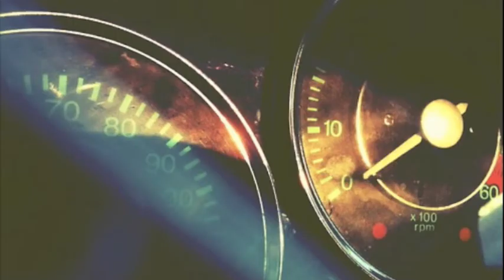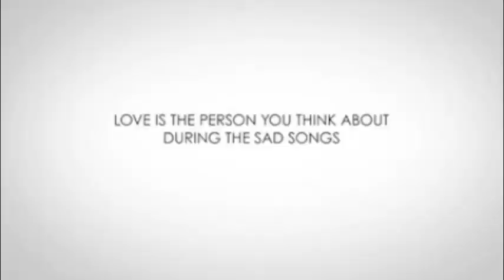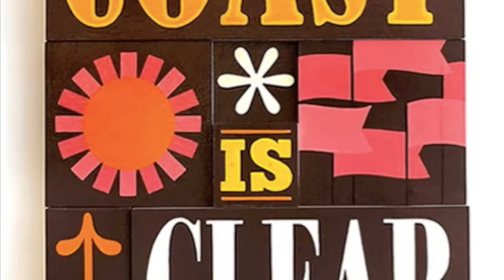The Dormers - "No More Goodbyes"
Teaser #3... less "teaser" more full kit and kaboodle! Here is a quick video for our song "No More Goodbyes"